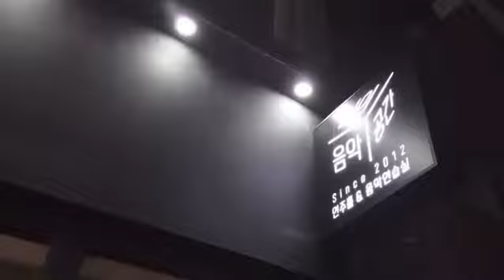Piano Duet Trailer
Piano Duet Motion Poster